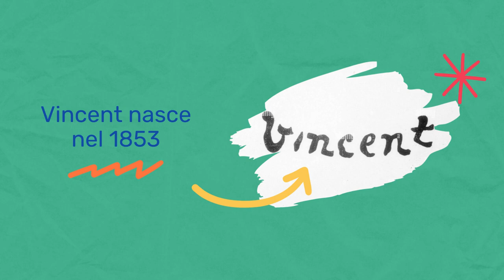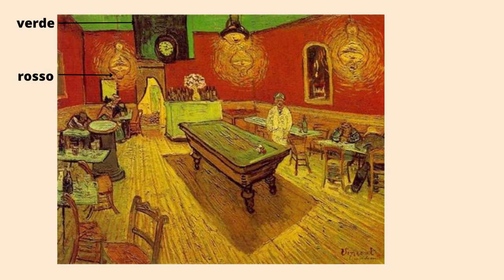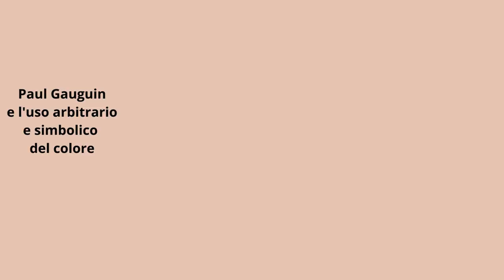Vincent Van Gogh spiegato ai bambini e ai ragazzi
Che cosa si nasconde dietro ai colori accesi di Van Gogh? Che cosa ci affascina di lui?